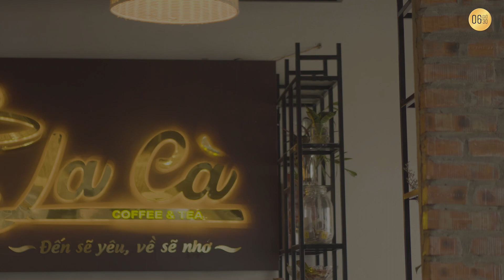Đại Ca Ra Tù Trừng Trị Gái Đào Mỏ Và Cái kết - Tập 181